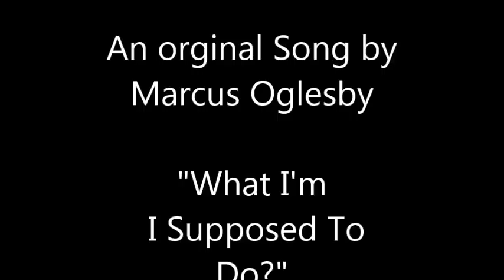Callihan's Acoustic Jam Session: Original Song by Marcus Oglesby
Callihan's Acoustic Jam Session Original Song Series
presents Marcus Oglesby with his new song "What I'm I Supposed to Do?"Jerry Brooks on Lead...from the band Creek don't Rise!

Callihan's Acoustic Jam Session  every Wednesday Night at 6pm.